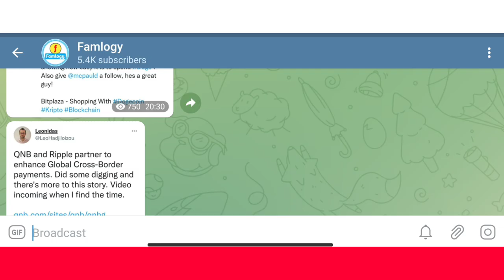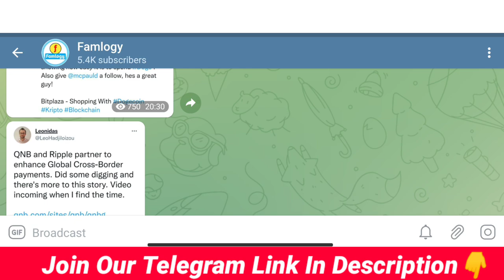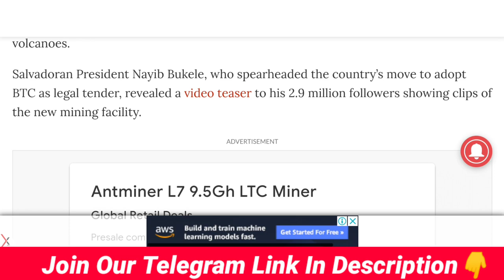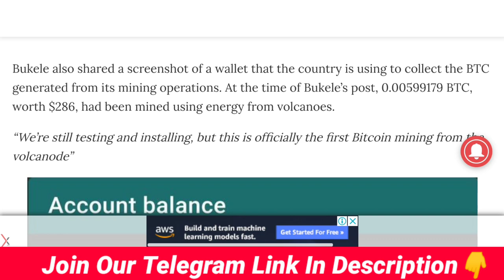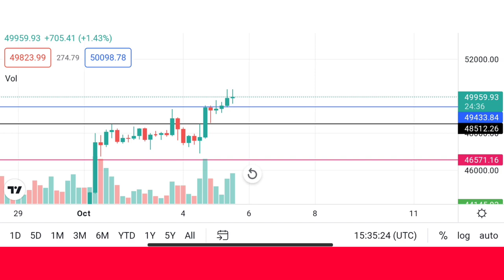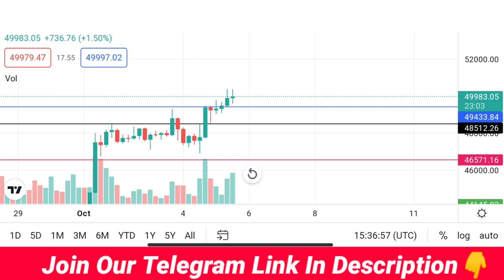Cryptocurrency News Today | Bitcoin Next Move | Crypto News Today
➡️ये सभी link एक ही group के है जो open हो जाए उसी से join कर लो